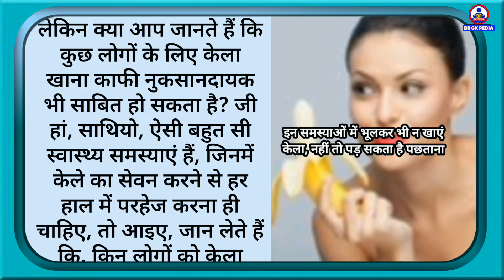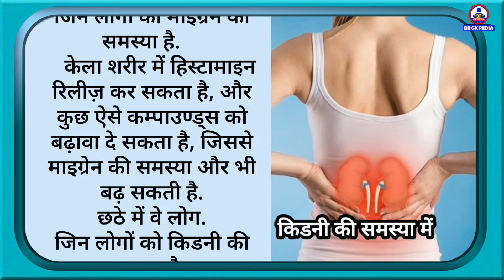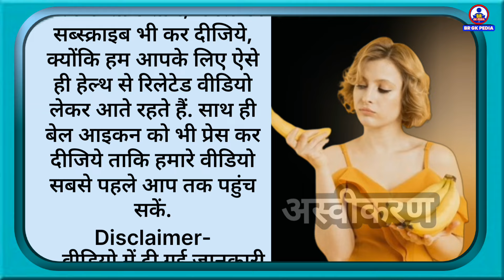केला: स्वस्थ या हानिकारक | kela khane se kya hota hai | health tips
Covered Topics in this video👇
1. brgkpedia3647
2. Health tips
3. Health tips in Hindi
4. कौन लोग कभी न खाएं केला? जानिए महत्वपूर्ण कारण
5. केले के फायदे और नुकसान: जानिए किसे खाना चाहिए और किसे नहीं
6. केला: स्वस्थ या हानिकारक? जानें कौन नहीं खा सकता
7. ये लोग कभी न खाएं केला! जानिए गंभीर स्वास्थ्य कारण
8. केला खाने के नुकसान: इन 6 समस्याओं से बचें
9. केला खाने से हो सकता है नुकसान! जानें कौन-कौन से लोग बचें
10. जानिए केला किसके लिए फायदेमंद और किसके लिए हानिकारक है
11. केला खाने से सेहत को नुकसान: जानिए कौन-कौन से लोग बचें
12. ये 6 लोग केला खाने से बचें: जानिए क्यों
13. केला खाने के फायदे और नुकसान: जानिए पूरी सच्चाई
14. कौन सी बीमारी में केला नहीं खाना चाहिए
15. किन लोगों को केला नहीं खाना चाहिए
16. केला किसे नहीं खाना चाहिए
17. केला के नुकसान
18. 6 health conditions jinhe kela avoid karna chahiye
19. kela khane se kya hota hai
20. केला खाने से क्या होता है

The information provided in the video is intended to offer you general knowledge only and is not a substitute for any medical advice. All information is collected from the internet and other sources for your awareness. BR GK PEDIA does not claim to confirm these facts; please consult your doctor for confirmation.

Attribute to 👇👇👇:-
For-
1. Symbolic Images  Image search man (app) and pintrest
2. Voice  clipchamp (dot) com.
3. Video Editor App. Video Guru and VN video editor.

             🙏 Namaste